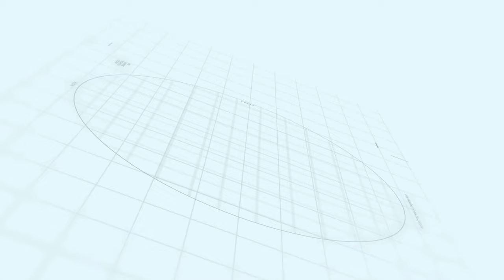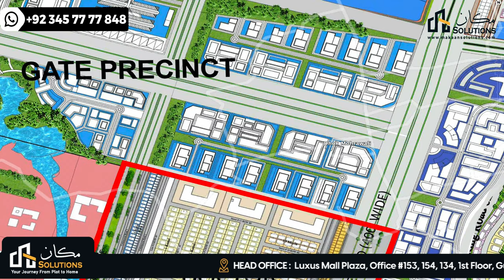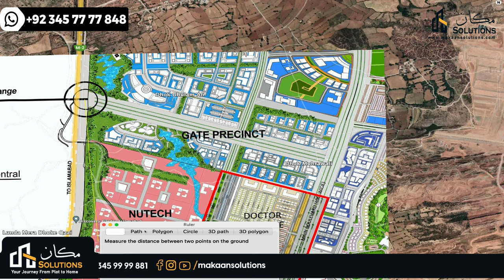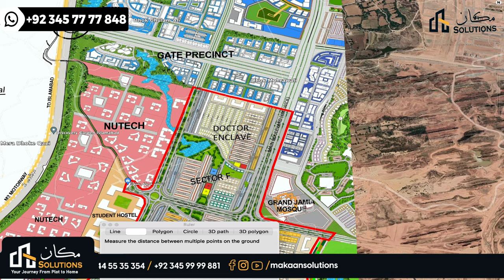Capital smart city Islamabad | Overseas Central Sector F | Makaan Solutions | Rizwan Cheema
Overseas Central Sector F
Makaan Solutions
Rizwan Cheema